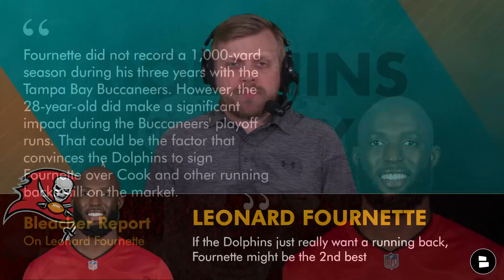Dolphins Rumors: Free Agent Targets Before Dolphins Training Camp Ft. Dalvin Cook, Leonard Fournette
Miami Dolphins rumors focus on 3 NFL free agent targets before Dolphins training camp, according to Bleacher Report. It’s no surprise that Dalvin Cook leads the way on this Dolphins free agent targets list, but the other two names are both offensive players as well: Leonard Fournette and Cameron Brate.

Dolphins NFL Draft Hats are on sale! If you didn’t get yours earlier, now is the time

Dalvin Cook to the Dolphins rumors just won’t stop. It is the most obvious connection to the Dolphins in free agency, so it makes sense he’s on the Bleacher Report list. The inclusion of Leonard Fournette was more interesting. But if the Dolphins just really want a running back, Fournette might be the 2nd best in NFL Free Agency.

Bleacher Report’s argument for signing Fournette is not one host Tom Downey agrees with: “Fournette did not record a 1,000-yard season during his three years with the Tampa Bay Buccaneers. However, the 28-year-old did make a significant impact during the Buccaneers' playoff runs. That could be the factor that convinces the Dolphins to sign Fournette over Cook and other running backs still on the market.”

- Mike McDaniel On Hot Seat?! + Dolphins Rumors On Jevon Holland A Top 5 Safety, RB Free Agent Targets

Chat Sports has you covered with NFL free agency news, NFL trade rumors, and NFL news

Miami Dolphins free agent options at tight end beyond Cameron Brate are not impressive:
- MyCole Pruitt
- Maxx Williams
- Geoff Swaim
- Marcedes Lewis
- Eric Tomlinson

STAY IN THE LOOP! Join the noti gang by hitting the bell below

Sound off down in the comments!
- Will the Dolphins sign Dalvin Cook? Type ‘Y’ for Yes, ‘N’ for No
- Pick one to sign: Type ‘DC’ for Dalvin Cook, ‘LF’ for Leonard Fournette or ‘CB’ for Cameron Brate

Click that YouTube share icon and help spread the Dolphins Today to more viewers!